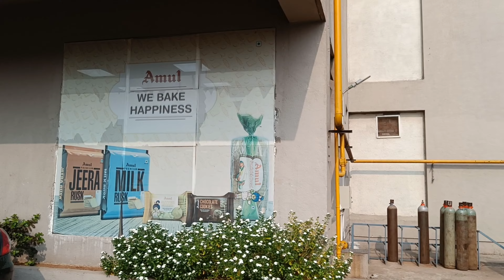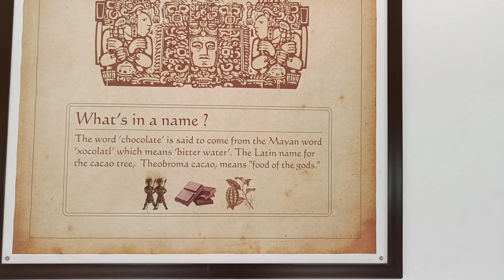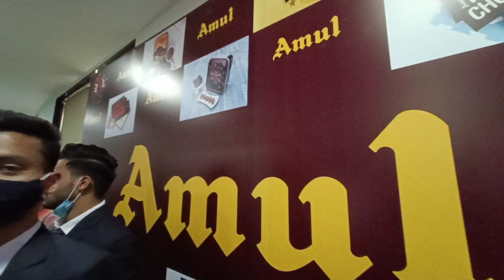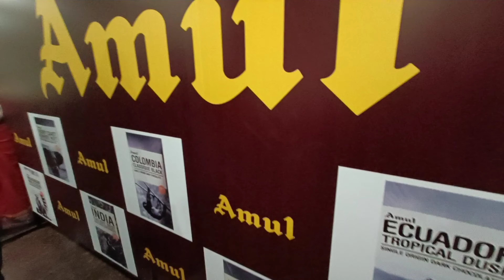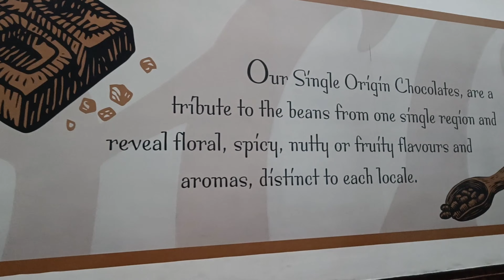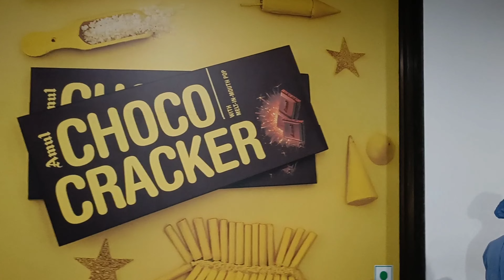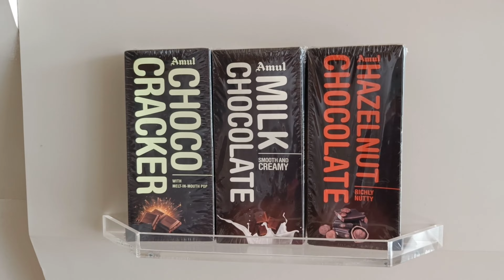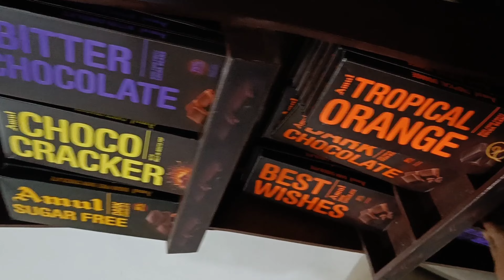VISIT AMUL CHOCOLATE FACTORY